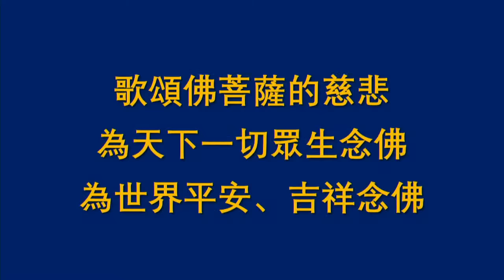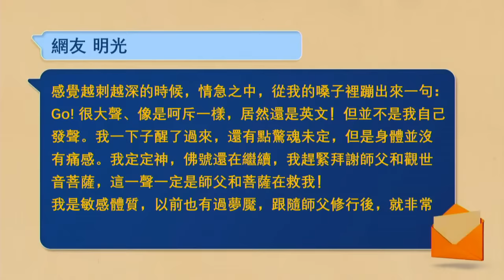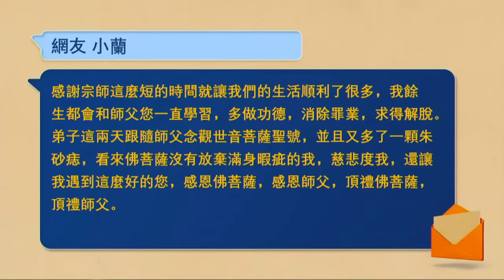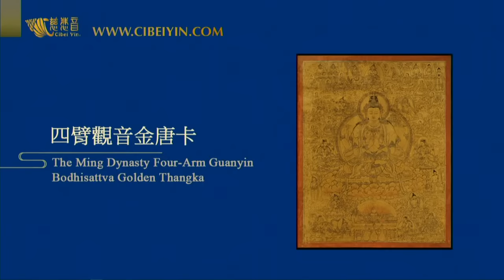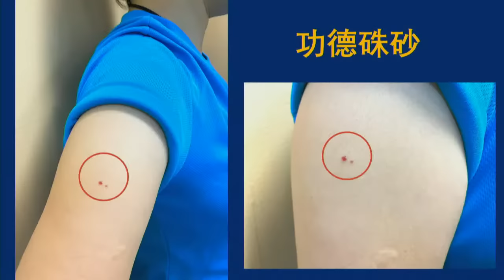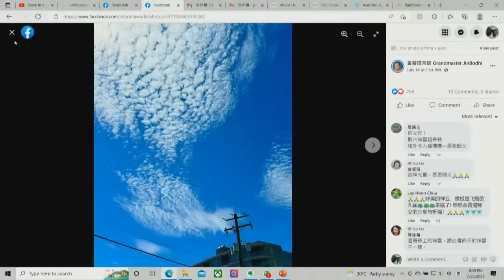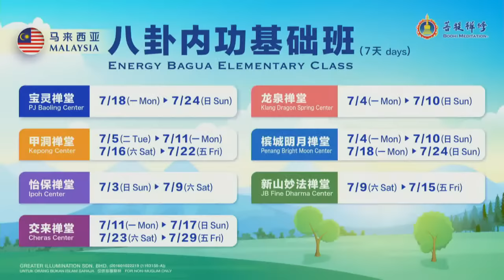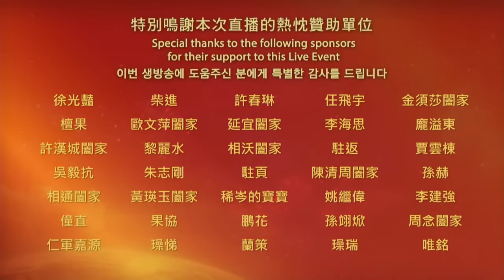快速消業障的方法 | 觀音菩薩保佑我念佛班 第7天 | 直播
歡迎下載、廣傳，把健康快樂送給身邊的人。

總是惡夢連連，或發生大小意外？
如何化解前世，今生造作下的惡業？

直播中，金菩提宗師將給您最實用的指導。
教您如何改變命運，讓家庭事業更加順利圓滿！

00:00:00  觀音菩薩保佑我念佛班 第7天
00:00:03  念佛的神奇轉變
00:16:24  青年人如何變得更有能力
00:23:36  觀音護佑：神奇的加持水
00:31:00  觀音護佑：佛前供燈，兒子驚險躲過車禍
00:35:12  觀音護佑：做功德讓媽媽吉祥安康
00:40:36  觀音護佑：佛前供燈，奶奶倖免做手術
00:43:35  觀音護佑：菩薩為我趕走妖魔
00:50:49  觀音護佑：嬰靈得度，不再怨恨
00:57:27  觀音護佑：觀音送子
01:01:10  觀音護佑：師父，感恩遇見您
01:10:11  祈福做功德：功德的作用力

 ◎念佛
01:20:18  真誠誦念《南無觀世音菩薩》聖號
 Na Mo Guan Shi Yin Pu Sa

01:46:05  觀音護佑：觀音菩薩有求必應
01:54:48  菩薩加持：修行產生的「辟榖」反應

 ◎吉祥法寶
02:01:52 佛像欣賞：供奉「白度母像」好處
02:13:54  吉祥法寶：鑲銀老法螺、老法螺

02:26:29  直播預告《佛說觀無量壽佛經》講解
 北美溫哥華 2022年07月23日，晚上6:00開始
 亞洲台北2022年07月24日，上午9:00開始

※馬來西亞地區：僅限非穆斯林參加